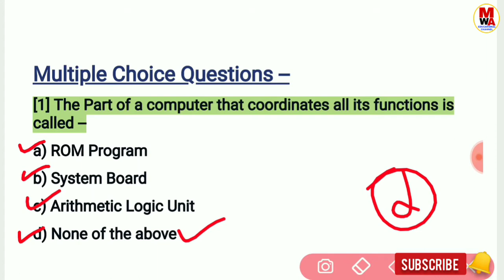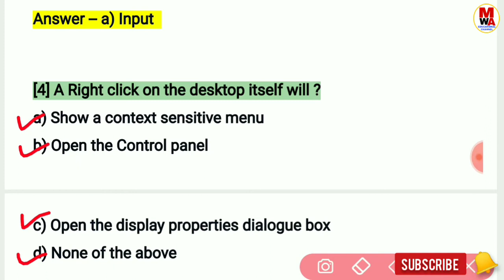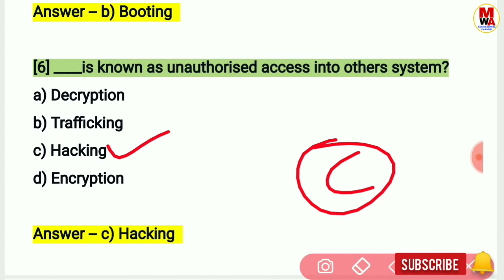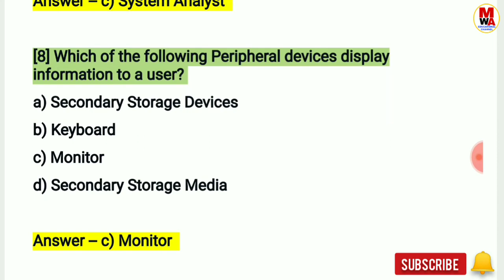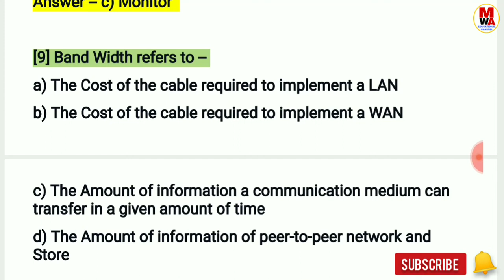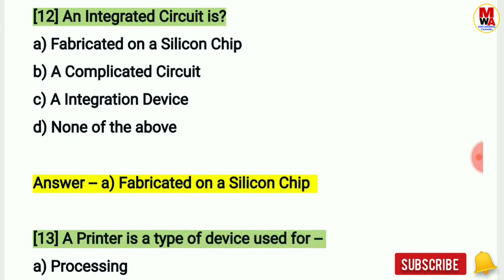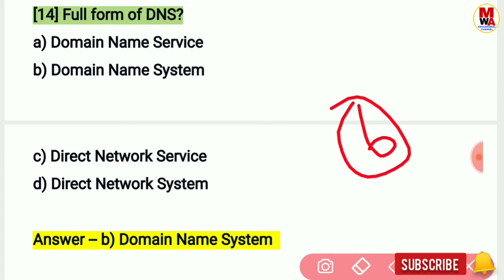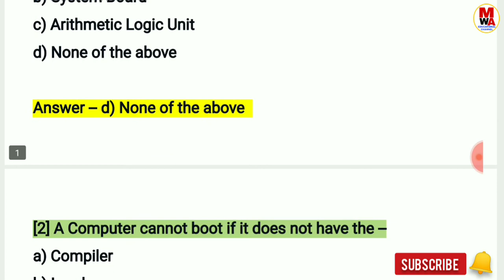Computer Questions and Answers, कंप्यूटर के प्रश्न, Computer GK, SSC CHSL, Most Asked Computer Mcq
📙 Computer Previous Videos --

Computer
कंप्यूटर
Computer gk
Computer gk for Uppcl lekha lipik 2020
Computer question 2020
Computer questions in english
Top questions for computer
Ssc chsl exam 2021
Computer questions for ssc chsl exam
बार-बार पूछे जाने वाले कंप्यूटर के प्रश्न
computer for lekha lipik
top computer question 2020